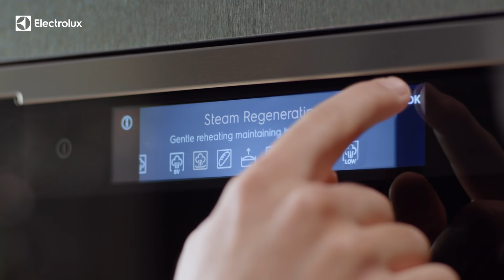Odkryj szwedzki sposób na gotowanie bez marnowania z Electrolux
Rocznie marnujemy nawet 5 ton żywności, czyli ok. 1/3 tego, co kupujemy. Ma to negatywny wpływ na środowisko, dlatego tak ważne jest, by podejmować świadome decyzje i wykorzystywać produkty w pełni.
W gotowaniu bez marnowania pomogą Ci intuicyjne urządzenia od Electrolux. Dowiedz się więcej